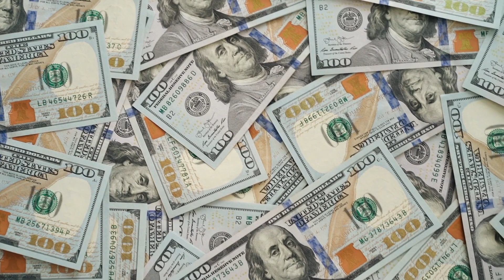Steve Smith । मुझे मजबूरन ऐसा करना पड़ेगा । Ipl auction 2024 । ipl ऑल प्लेयर लिस्ट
2024 mein ipl mein kaun si nai team aane wali hai
आईपीएल 2024 में कितनी टीमें हैं
आईपीएल में कौन किस टीम में गया
Ipl auction all players list 2024
Ipl all retained players list
ipl 2024 all team squad
ipl
Steve smith
steve smith sr
steve smith jerry jeudy

This video match please 🙏 contact we will remove that text